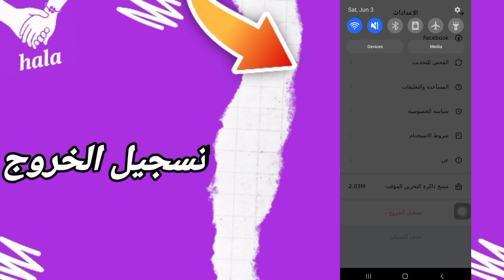كيفية طريقة تسجيل الخروج على تطبيق التعارف هلامي HalaMe